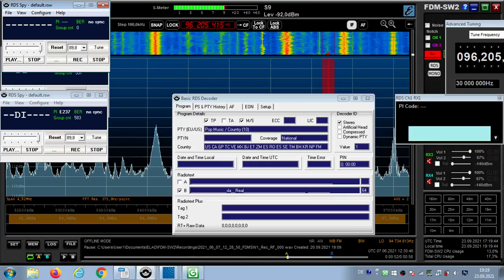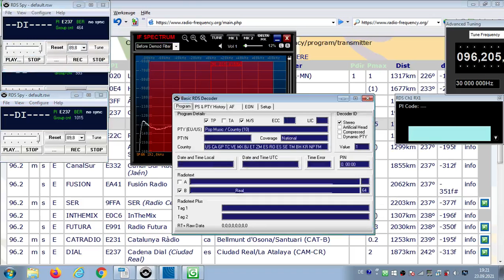FM DX Es - 070621 1229UTC - 96.2 Cadena Dial (E) Ciudad Real (CAM-CR) 2kW 1873km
96.2 – e-pop-f, E237, ~~DI~~__ , Radiotext: da__Real_; PIN: 0. 00:00; AF:#7-96.2;
96.2 m s E DIAL E237 Cadena Dial (Ciudad Real) es Ciudad Real/La Atalaya (CAM-CR) 2kW 1873km 242°

Receiver: ELAD FDM-SW2
Screenrecording: OBS
Antenna: Gorenje 5 elements, directing westnorthwest